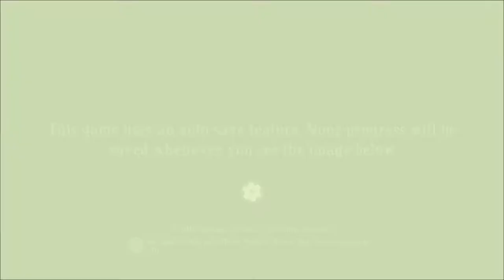01 Bastion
Game: Bastion by Supergiant Games